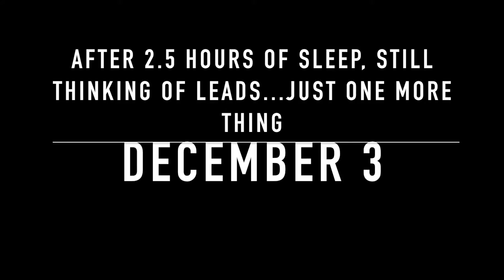VLOG 2: NEW REAL ESTATE AGENT - TRUTH ABOUT LEADS + BYE BYE CAR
VLOG 2: TRUTH ABOUT LEADS + BYE BYE CAR
Part 2, Sharing a little truth about LEADS in real estate.

Documenting my journey to become a successful real estate agent!

Don't wish it was easier, wish you were better.